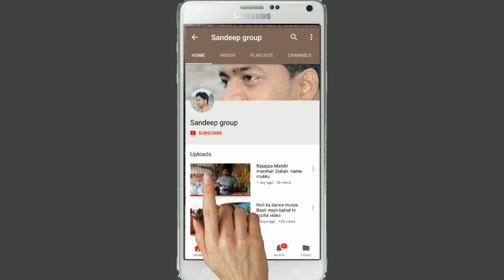the most popular musically video duet with fun